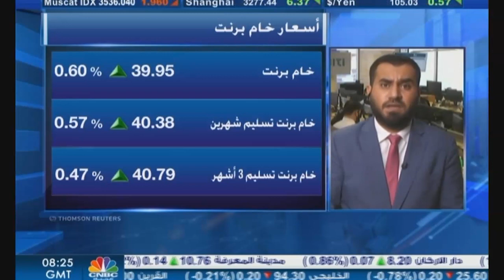التحليل اليومي للأسواق العالمية 4 نوفمبر 2020